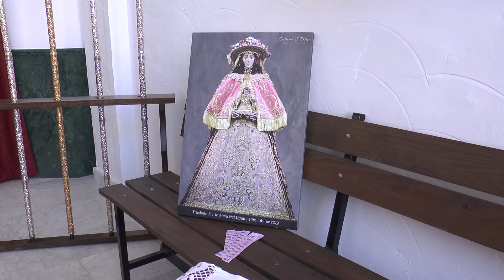A PIE DE CALLE Veneración a María Santísima del Rosario.